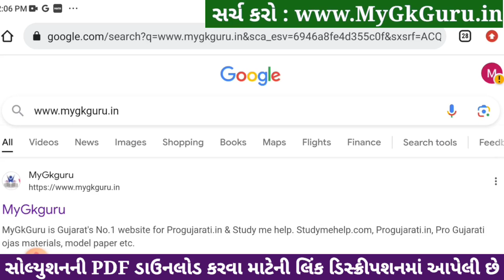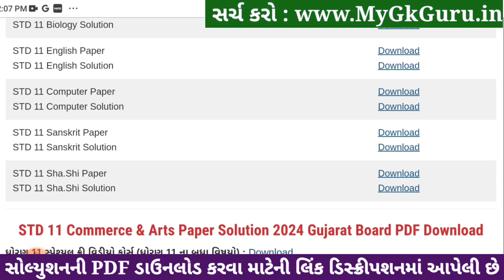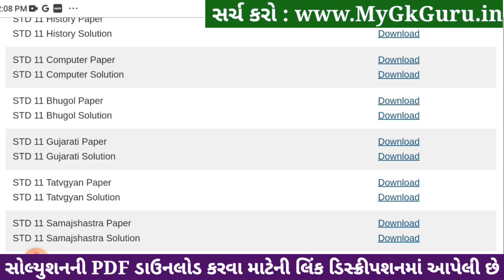Std 11 computer paper solution 2024 80 marks, computer paper solution 2024 std 11, Varshik pariksha